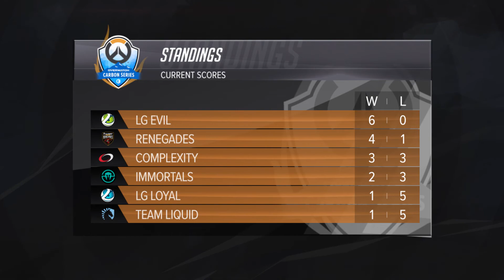Week 3 Recap Show | Overwatch Carbon Series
The Overwatch® Carbon Series is a competitive, five-week tournament featuring Blizzard Entertainment’s team-based shooter, Overwatch. Since the game’s debut, players and spectators alike have enjoyed a new pinnacle of team-based shooter competition, and Carbon Entertainment is excited to team up with Blizzard Entertainment to provide spectators with a thrilling Overwatch event.

The Overwatch Carbon Series will feature six of the fiercest North American competitive Overwatch teams in a series of online matches, broadcast on Carbon Entertainment’s Twitch channel, directly from Carbon’s newly remodeled studio in Denver, CO. Teams will participate in 10 competitive matches spanning five weeks of primetime competitive play, culminating in a Top 4 Overwatch Carbon Series Playoff on March 25 and 26.

Blizzard Entertainment is a trademark or registered trademark of Blizzard Entertainment, Inc., in the U.S. and/or other countries.

Overwatch is a trademark of Blizzard Entertainment, Inc., in the U.S. and/or other countries.